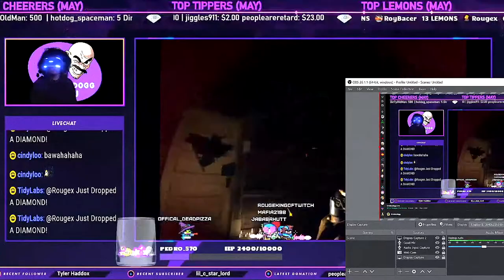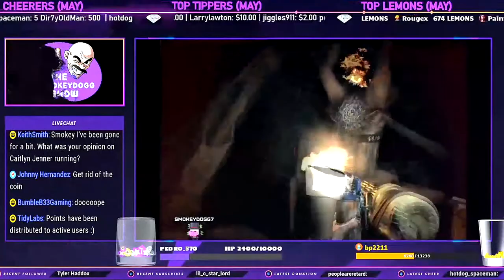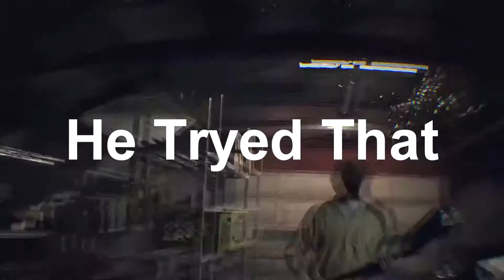Smokeydogg VS Wasp Momma Resident Evil 7 VR - Hilarious VR Gaming Stream Highlights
This video is Smokeydogg VS Wasp Momma Resident Evil VR - Hilarious VR Gaming Stream Highlights Priceless Reactions. Resident Evil 8 VR?